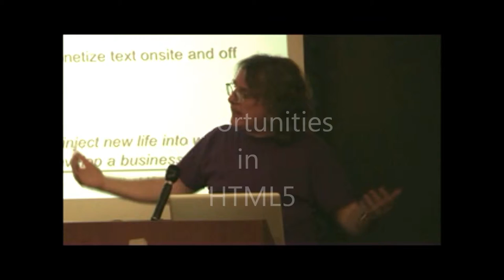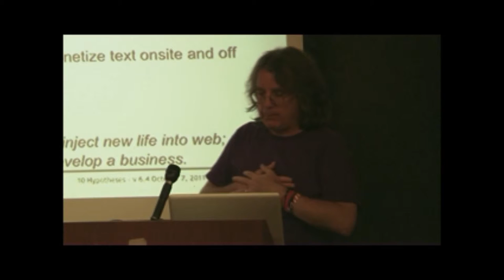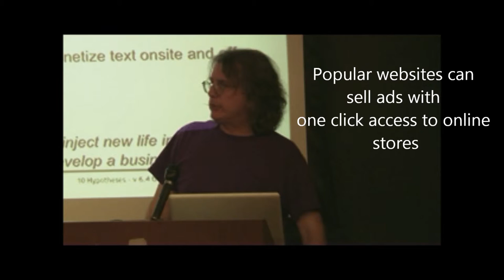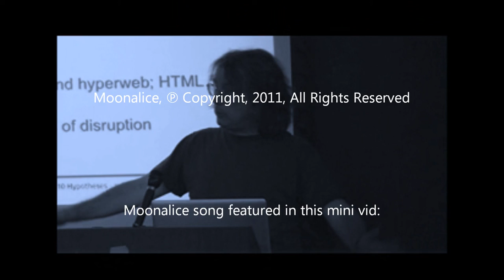Roger McNamee at UMD - HTML5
A short overview on the HTML5 - the next platform for the web.  Roger explains why and how HTML5 will bring the internet closer to TV in our lives.